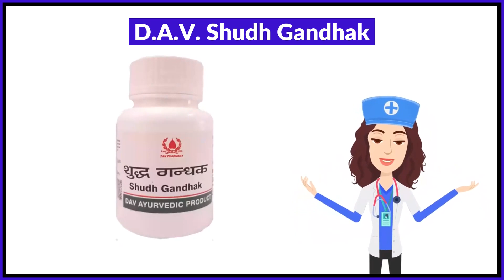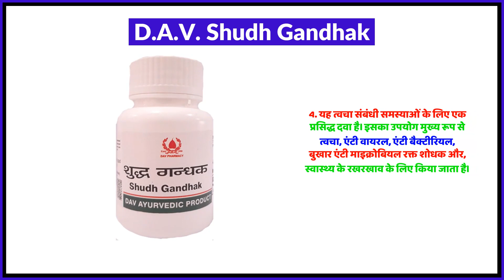D.A.V. Shudh Gandhak Uses in Hindi | Side Effects | Review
D.A.V. Shudh Gandhak Uses in Hindi | Benefits | Side Effects | Dose

D.A.V. Shudh Gandhak Uses in Hindi
D.A.V. Shudh Gandhak Use in Hindi
D.A.V. Shudh Gandhak Kis kaam aati hai
D.A.V. Shudh Gandhak Review
D.A.V. Shudh Gandhak Use
D.A.V. Shudh Gandhak Side Effects
D.A.V. Shudh Gandhak ke Fayde
D.A.V. Shudh Gandhak ke fayde in hindi
D.A.V. Shudh Gandhak how to take
D.A.V. Shudh Gandhak how to use